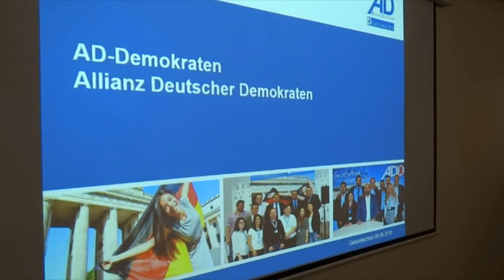AD D Gelsenkirchen iftar programi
AD-D, Gelsenkirchen, iftar